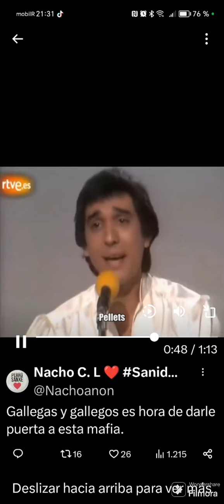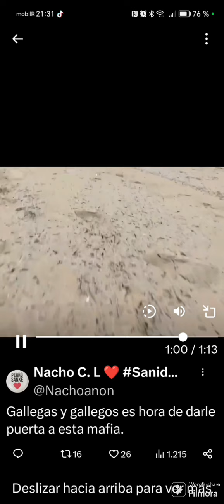O 18 temos que botalos.